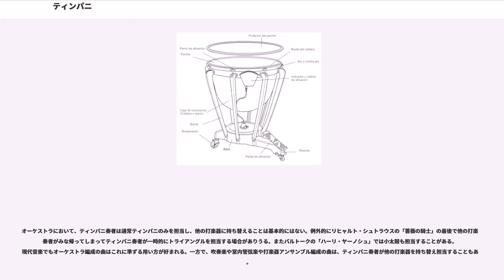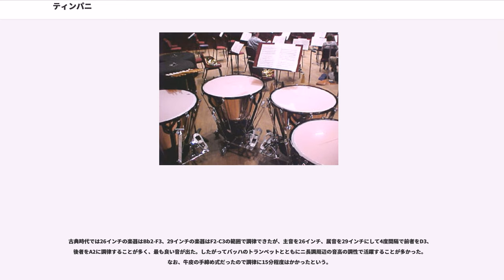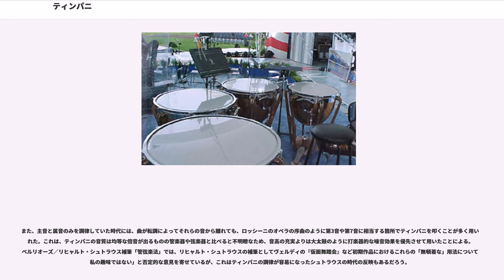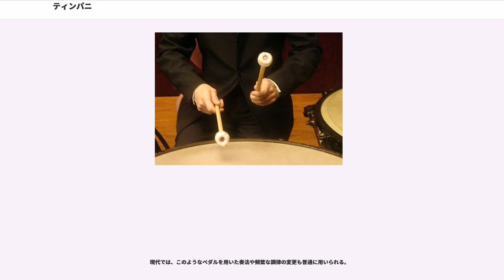ティンパニ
ティンパニまたはティンパニー（打破音は当て字、）は、打楽器の一種。主に銅製であり、半球形の胴体に脚がついた大型の太鼓で、皮が張られた上面（鼓面、打面）を、通常2本のマレット（ばち）で叩く。太鼓の一種であるが、通常の太鼓は非整数倍音成分が多く特定の音高を聴き取ることは困難であるのに対し、ティンパニでははっきり音高を聴き取れる点が通常の太鼓と異なる。

中世のアラブの「ナッカーラNaqqara」または英語で「ネーカーNaker(s)」と呼ばれる鍋底状の軍楽太鼓を先祖とする。馬の胴の両脇に取り付ける楽器として発達し、15世紀のヨーロッパでは、トランペットと共に騎馬軍楽隊の楽器編成の中心に位置づけられた。やがて17世紀半ばにはオーケストラに取り入れられた。

古典派までは2台一組で、多くの作曲家は主音と属音を補強するのに用いられた。パーセルは歌劇「妖精の女王」第4幕冒頭にティンパニでメロディを書いているが、これは例外中の例外である（例示：『打楽器事典』音楽之友社）。

ベルリオーズ以降さらに多くのティンパニが用いられるようになり、現代では4台一組で用いられることが多い。

ティンパニは19世紀まで、オーケストラや吹奏楽の中で補助的に活躍することが中心的であったが、20世紀になると協奏曲の主役（ティンパニ協奏曲）として、あるいは室内楽やソロで活躍するようになった。

本体の材質は主に銅である。フランス製など一部の楽器には真鍮も用いられる。低価格のものや、持ち運びを前提に設計されたものには、ファイバーグラス製やアルミ製のものもある。これら銅製以外のものは、表面が塗装されていることが多い。

一般的に使われるティンパニは4つのサイズに集約される。更にピッコロ・ティンパニを追加することもある。大きさは、4台一組の場合では、小さい方から23インチ、26インチ、29インチ、32インチ（基礎調律音はそれぞれC4、G3、D3、A2、E2）のように、3インチ刻みで揃えることが多いが、メーカーによっては他の径のものを用意しているところもあり、上述の組み方に準じて、楽曲や奏者の都合で選ぶことができる。ヨーロッパではセンチで言い表す。なお、20インチ以下のピッコロ・ティンパニは特注（受注生産）となることが多い。

鼓面は従来は皮（牛または羊）製であり、現在は樹脂製のものも多い。音質は皮製がより優れているといわれているが「古典的な音がする」と表現した方が合理的である。
楽器によっては、皮製の鼓面の性質(温度、湿度等による音高の変化)に対応するため、音高の微調整機構を備えているものがある(手元で操作するレバーや、ハンドル等)。樹脂製は皮よりも音高が狂いにくいので、音高を頻繁に変える現代曲への酷使に耐え得る。

叩くばちはマレットと呼ぶ。従来は木製だったが、現在はフェルトなどを巻いた異なる硬さのマレットを数種類揃え、曲の表情によってマレットを持ち替えることが一般的である。マレットの選定は、古典曲では打楽器奏者が、場合によっては指揮者の指示や協議で決定するが、近代以降は「やわらかいマレットで」などと作曲者によってすでに譜面上に指定されていることもある。また、マレットの柄の重さや長さによっても音の大きさや力強さが違うので注意を要する。

楽器の方式には、
がある。

音高の異なる複数個で使用されることが多く、単体で使われることは稀である。このため通常、複数形のtimpaniと呼称される。ちなみに、単数形はtimpanoとなる。語源はラテン語のtympanumから来ている。このためTympaniと書く楽譜もあるが、現在ではほとんど用いられない。

複数のティンパニを並べて使う時は、それぞれ違う音高にチューニングしたものを用意する。かつては鼓面にネジが6個程度ついていたり、そのネジがチェーンで連動して音高を調節する仕組みだったが、現代のティンパニには大抵ペダルがついており、音高を調節しながら演奏することもできる。比較的編成の大きなオーケストラや吹奏楽で使われることが多い。

4台使用時、楽器は円弧を描くように並べる。「立奏」の場合、円弧の中心の位置に立ち、足を肩幅に開き、手はそのままで腰から上だけを回し、両端2台がちょうど自分がたたく位置にくるようにする。近年では、アマチュア団体においても「座奏」もよく見受けられるが、特に交響曲やオペラなどの長時間演奏に適することと音の安定感、現代曲では多数の音高を必要とするため、音換えが頻繁になるのを合理化するためである。また、奏者の身長...